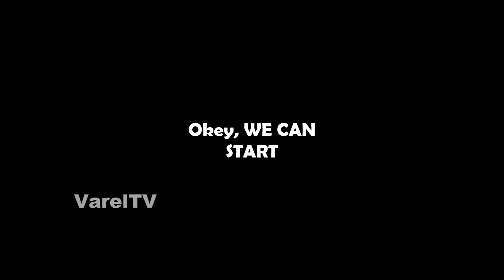Initial D Meme Compilation #20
Videos that I do not create:
 Songs used in this video:
Initial D - Speedy Speed boy
Initial D - RIder of The Sky
Extreme-Ultra-Super-Late-Braking